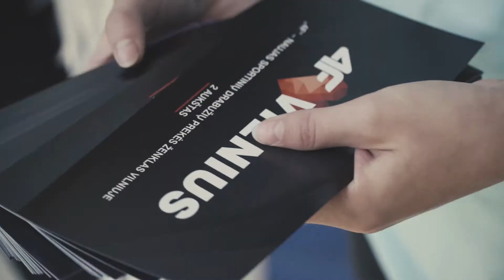4F - New store opening.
Store opening in Vilnus - PANORAMA